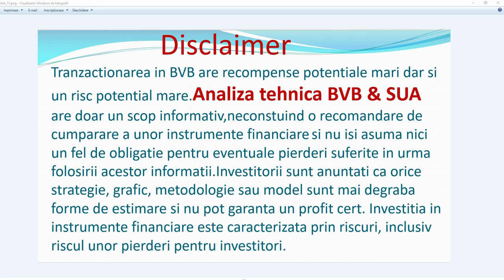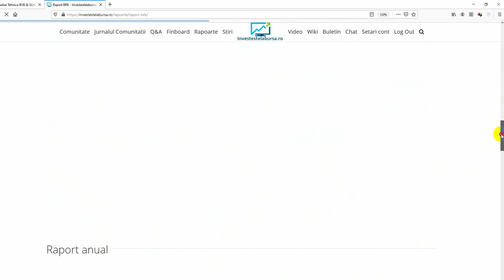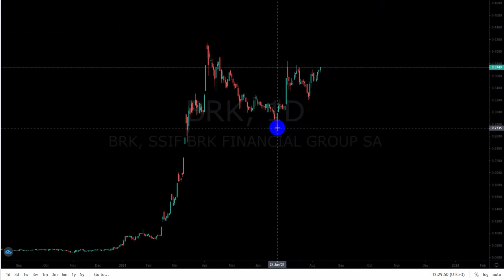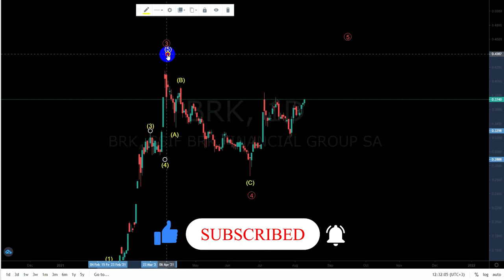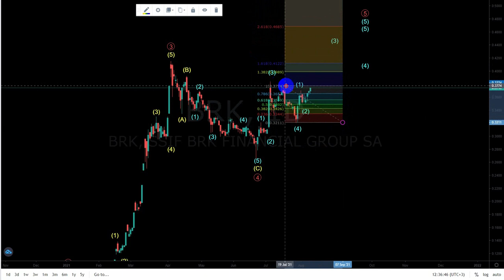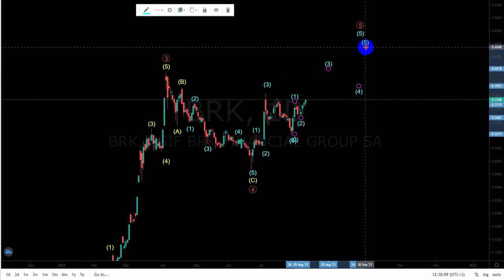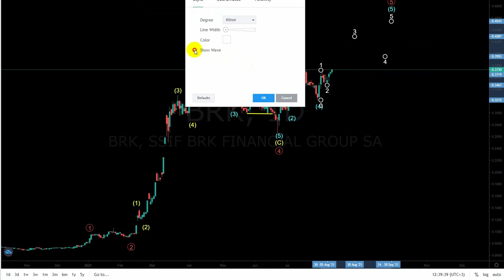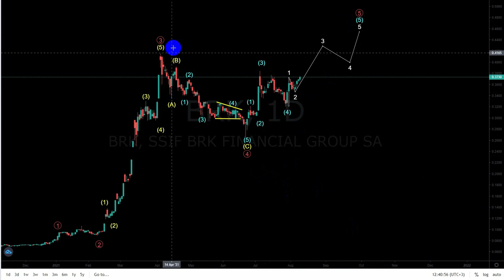BRK.Investeste la bursa.Actiuni la bursa.Bursa de Valori Bucuresti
Asigurati-va ca va abonati astfel incat sa nu ratati videocliurile mele zilnice si urmareste videourile mele pe canalul Analiza Tehnica Bursa de Valori
In acest video,va prezint analiza mea tehnica pe emitentul SNN Investeste la bursa.Actiuni la bursa.Bursa de Valori Bucuresti si daca  sunteti interesati de analizele mele tehnice va puteti abona cu incredere pe acest canal Analiza Tehnica Bursa de Valori Bucuresti
     Acest canal Analiza tehnica Bursa de Valori Bucurest are doar un scop informativ,neconstuind o recomandare de cumparare a unor instrumente financiare  si nu isi asuma nici un fel de obligatie pentru eventuale pierderi suferite in urma folosirii acestor informatii.